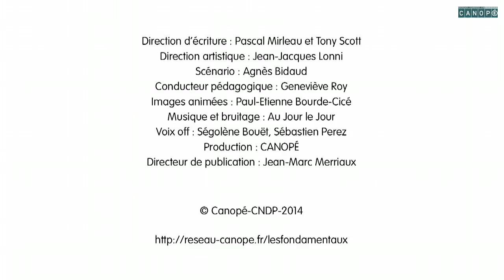Les PRONOMS possessifs en français "le mien, la tienne, les siens, les nôtres ... " 7/7